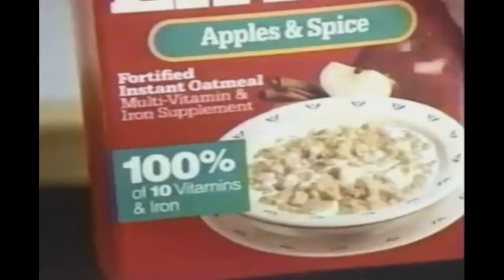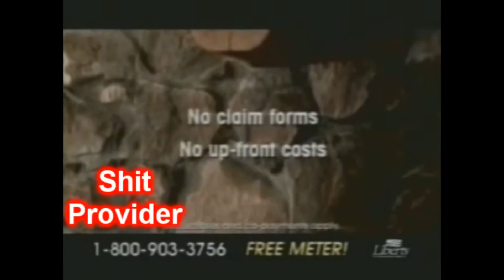Wilford Brimley does